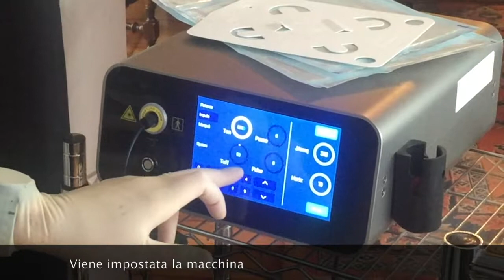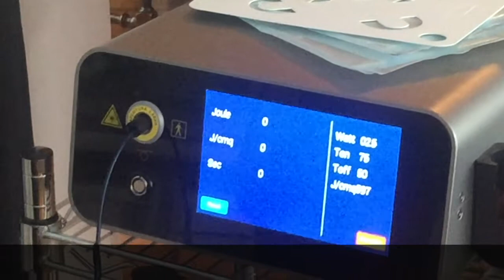"Il trattamento Endolift: esegue il dott. Riccardo Forte"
Endolift, Eufoton, fibra ottica, lassità cutanea, collagene, Skin Thitening, lipolisi,